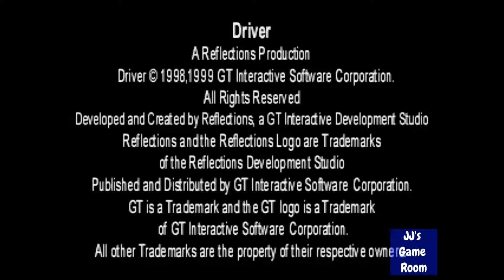Driver | HD Gameplay (ePSXe)